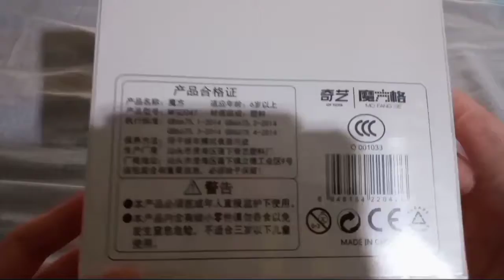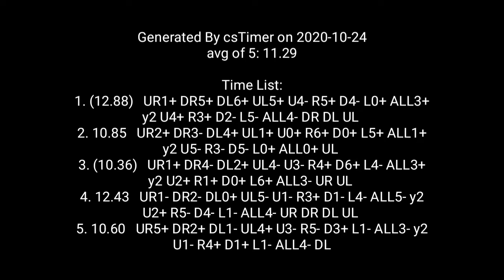Unboxing QIYI CLOCK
Editing: Gw
Yang ngajarin gw ngedit: Nathan (subs channelnya ya!)

Jangan lupa subs channel gw juga wkwk